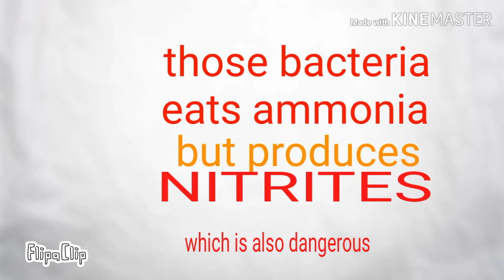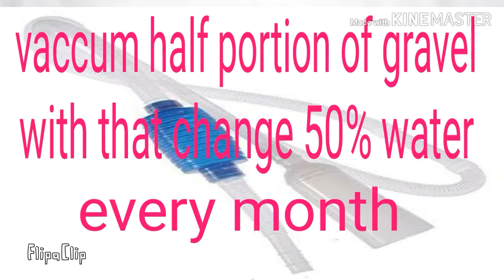How to cycle Fish tank(aquarium) Simple Animation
simple animation describing how the cycle process is done and how to keep a healthy aquarium environment sustainable by all kinds of fishes